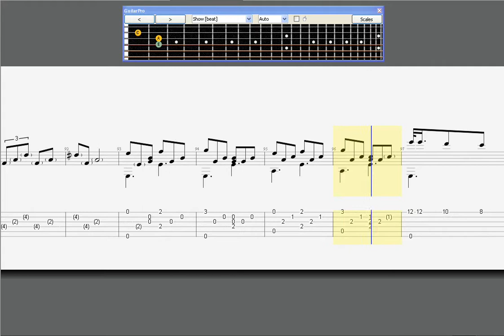Còn tuổi nào cho em (GP Tab Version)